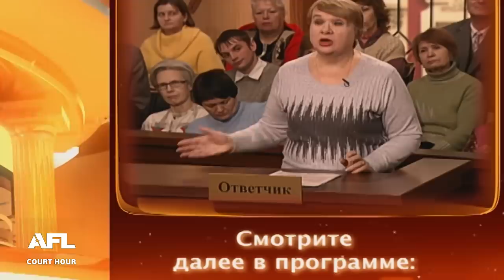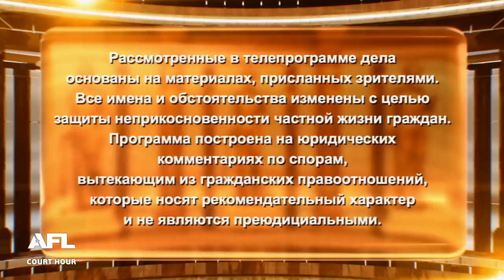Любовь без загса - Дела семейные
Смотрите сегодня: 1. Любовь без загса 2. Родственницы спорят  3. Обделяли вниманием и любовью

00:00 - интро
00:15 - Анонс
01:25 - Дело 1. Женщина жила с мужчиной без регистрации брака, уличив сожителя в измене, она хочет поделить совместно нажитое имущество. Бывший сожитель не признает совместное проживание
16:48 - Решение суда 1о дела
19:28 - Дело 2. Женщина хочет вселиться в квартиру к опекаемым детям, оставшимися без родителей. Но в квартире живет родная бабушка девочек, которая не впускает в квартиру сестру зятя, опекуншу
28:03 - Решение суда 2о дела
30:15 - Дело 3. Молодая женщина, недавно вышедшая из тюрьмы, хочет вселиться в квартиру матери, которая приватизировала квартиру на себя и младшую дочь
42:10 - Решение суда 3о дела

Смотрите телеканал Зал суда у своего телеоператора:
МТС – кнопка 489
Триколор – кнопка 392
Ростелеком – кнопка 418
Телекарта – кнопки 132/172
Таттелеком – кнопка 213